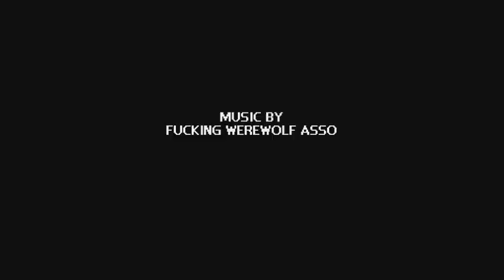Keyboard Drumset Fucking Werewolf (100% w/ bonus CD)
Creadores del juego: FUCKING WEREWOLF ASSO y Cactus

Nombre de la canción: "Keep my Adresse to Yourself, Cause we Need Secrets"

Lanzado el 23 de febrero, 2012

Dennis Wedin - vocales, teclado.
Elliot Berlin - bajo, vocales.
Martin Svensson - batería, vocales.